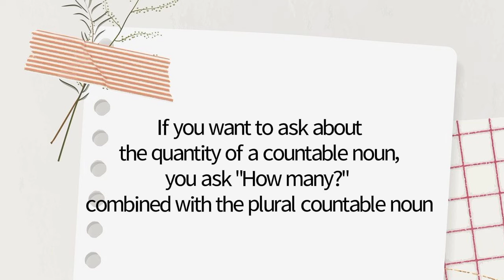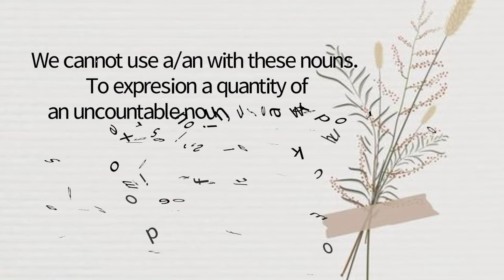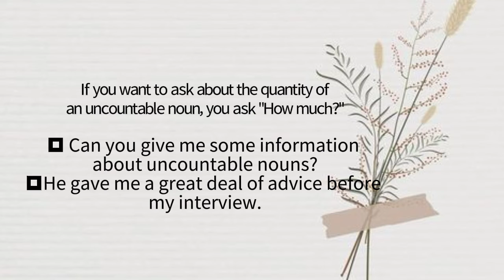Diah Saumuntika_ Midterm exam Vocabulary Spesifik